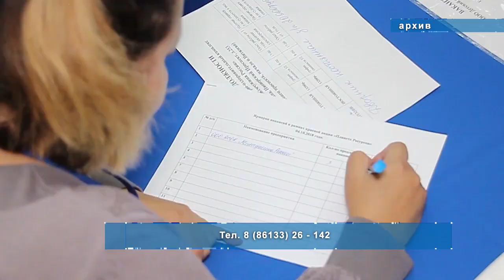ЛОК "Витязь" приглашает на ярмарку вакансий